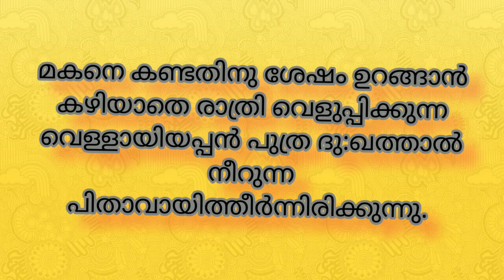Kadaltheerathu class 10/ Kadaltheerathu class 10th kathapathraniroopanam